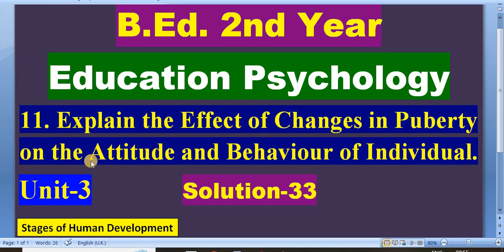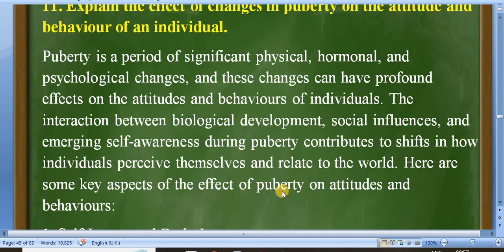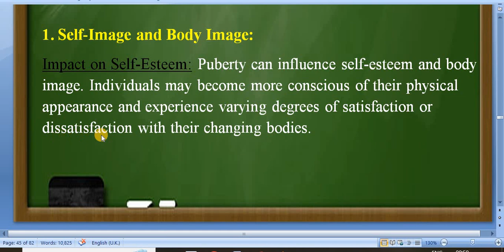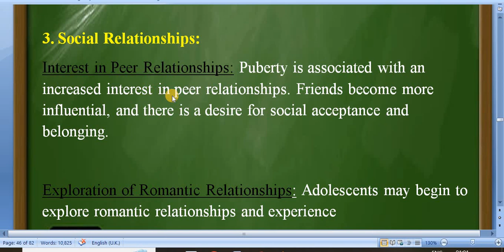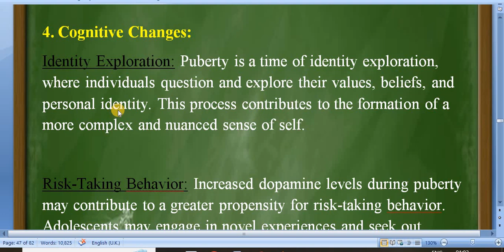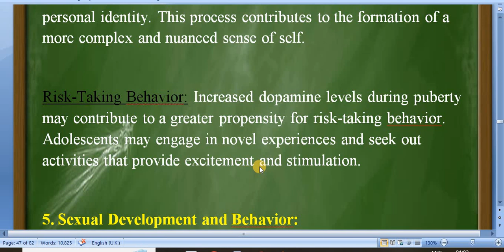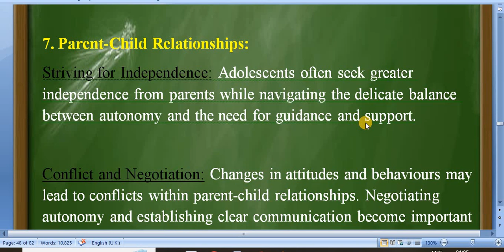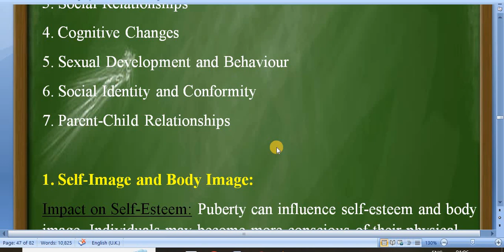Education Psychology/Unit -3 Stages of Human Development/B.Ed. 2nd Year/ Solution-33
'MY Education'

Unit-1 Education Psychology for Teachers
1. State the changing meaning of Psychology.
2. List the general nature of Psychology.
3. Clarify the objective of Education Psychology with suitable examples.
4. Explain the meaning of Education Psychology and describe its scopes.
5. Justify the need of Education Psychology for the teachers and parents.

Unit-2 Human Growth and Development
1. Explain the meaning and scope of developmental psychology.
2. Compare Growth and Development as the process of changes in human beings.
3. Justify the need and importance of studying human growth and development
4. Explain the role of heredity as a determinant of human development.
5. ''The characteristics of human beings are determined by the interplay of Heredity and Environment.'' Justify.
6. Explain the Maturation as a determining of process of human development.
7. ''Human Development is a process of Maturation and learning.'' Justify.
8. List any five characteristics of Human Development and Discuss about any one of them.
9. 'Early Foundations are Critical.' Justify.
10. Point out the Importance of cultural effects on Development.
11. Present the indigenous understanding about in process of Human Development from the point of view of Nepalese society.
12. Clarify the issue related to the effect on nature or nurture on Development.
13. Elucidate the continuity and discontinuity issue related to the process of Development.
14. Describe longitudinal method of studying Human Development and its Strengths and weaknesses.
15. Comparatively analyze the need and importance of longitudinal and cross sectional method of studying Human Development.
16. Justify the need and importance of Cross Sectional Methods of studying Human Development.
17. Explain the Method of Case Study with its Strength and Weaknesses.

Unit-3 Stages of Human Development
1. Explain the stages of Development in Prenatal Period.
2.  'Infancy period is the most critical period of life.' Justify.
3. List the characteristics of Babyhood.
4. Babyhood is the true foundation age. Give own opinion.
5. Explain the major characteristics of Puberty.
6. Describe the major characteristics of Middle age.
7. List the characteristics of late adulthood.
8. Describe the Development tasks of Adolescence.
9. Explain the criteria and causes of Puberty.
10. Describe the Major Physical Changes during Puberty.
11. Explain the Effect of changes in Puberty on the attitude and behaviour on individual.

Faculty and Year: B.Ed.  2nd Year
Subject: Education Psychology
Video: Solution